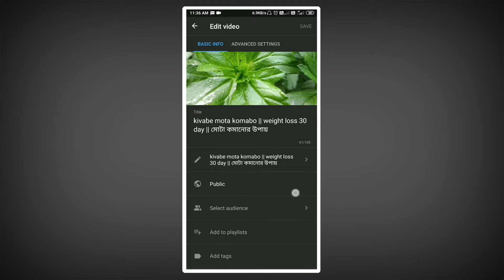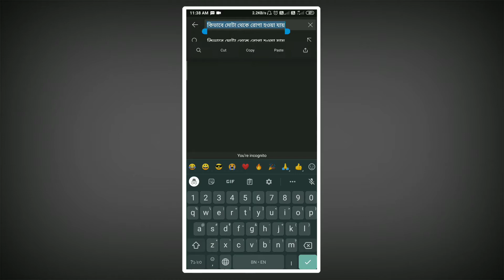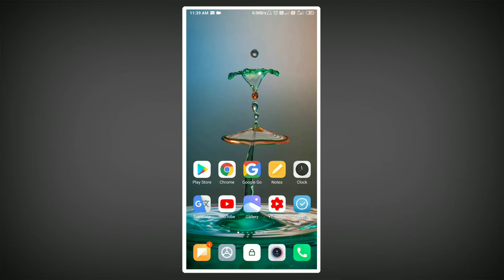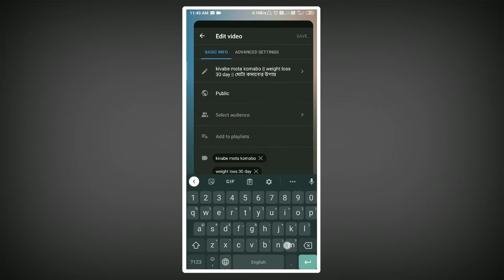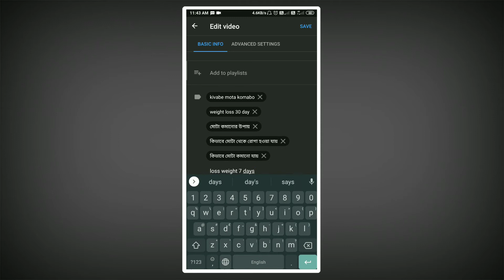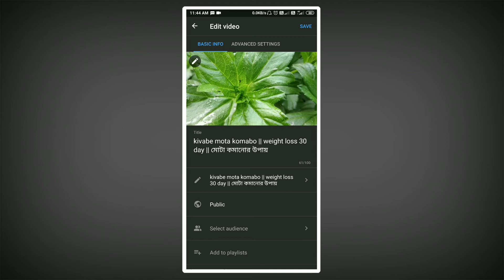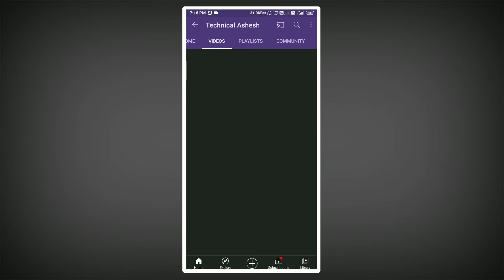ইউটিউব ভিডিও ট্যাগ লাগানোর সঠিক নিয়ম || how to add tags to your youtube video mobile in Bengali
হ্যালো বন্ধুরা কিভাবে ইউটিউব ভিডিও ট্যাগ সেট করবেন খুব সহজে মোবাইল দিয়ে ট্যাগ লাগান । ট্যাগ লাগানোর সঠিক পদ্ধতি

Hello
i am Ashesh Welcome to your my youtube channel ultra quick
                         ⏪ Social media⏪

🗣️আমার সাতে কথা বলার জন্য  ইনস্টাগ্রাম এবং টুইটার ও ফেসবুক এ follow করতে পারেন ধন্যবাদ🎤